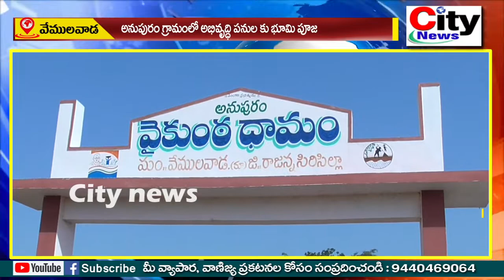అనుపురం గ్రామంలో అభివృద్ధి పనుల కు భూమి పూజ